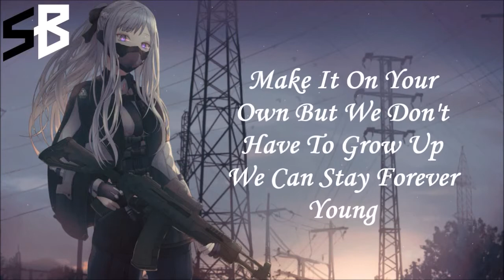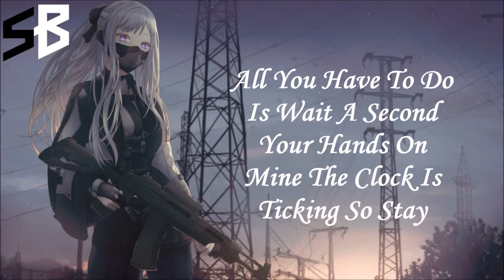Nightcore - Stay [Cover] | Lyrics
Artist: Zedd ft. Alessia Cara
Song: Stay
Cover: Alicia Farolio